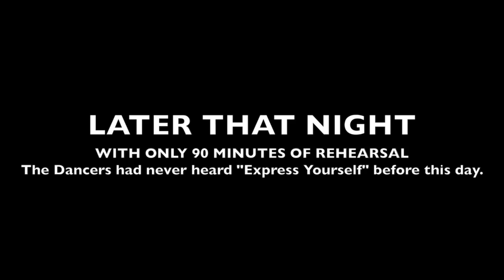Mimi Imfurst- First American Drag Queen To Perform in Cuba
On New Years Eve Dec 31, 2016 Mimi Imfurst became the first American drag queen to perform in Cuba.

A former RuPaul's Drag Race contestant and 2017 current reigning Miss'd America, Mimi Imfurst met with with the  Cuban government  LGBT organization, El Proyecto Divino, to organize the performance.

Mimi was provided 8 dancers and a short 90 minute rehearsal to put the performance together- with the help of a translator.  The dancers had never even heard Madonna's "Express Yourself" before- as a lot of American Pop Culture has been withheld during the embargo.

There were a lot of challenges as the dancers did not speak English and Mimi Imfurst did not speak Spanish- however everyone worked hard to come together to put together the historic performance in hopes that it will inspire American and Cuban relations to continue to improve.

"The moment was overwhelming, the idea that we can come together to create a piece of art- to come together- to "Express Ourselves" and encourage others to think about the possibilities that lay before us when we try to bridge the divides that stand between us.    My trip to Cuba was life changing- I got to experience the rich history and culture of Cuba by living in their houses and spending the week disconnecting the outside world.  More importantly I left inspired- through the embargo the Cuban people have shown the awesome power of the tenacity of the human spirit.  At the end of the day- that will always win."